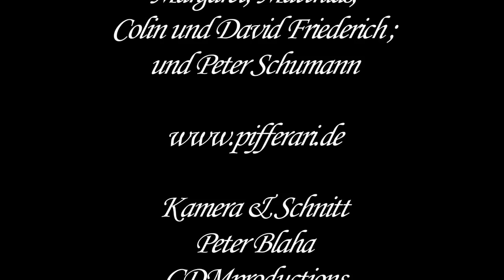Ave Maria von Karl May / Arrangeur: Matthias Friederich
Ave Maria
Komponist: Karl May
Arrangeur: Matthias Friederich
Aufgeführt am 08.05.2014 in der Providenzkirche Heidelberg

Pifferari di Santo Spirito: Margaret, Matthias, Colin und David Friederich; und Peter Schumann